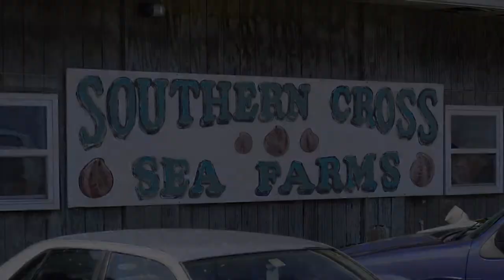How Florida Sea Grant Helped Cedar Key Fisherman After the Net Ban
Watch this video to learn more about how Florida Sea Grant helped start a clam industry in Cedar Key after the gill net ban. Video by Ernesto Lasso de la Vega, Florida Sea Grant Advisory Council.